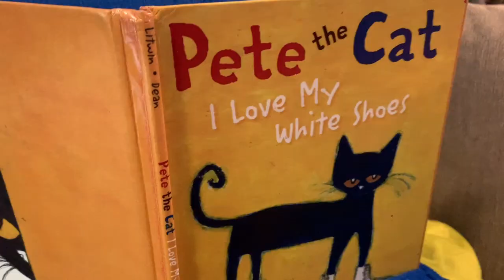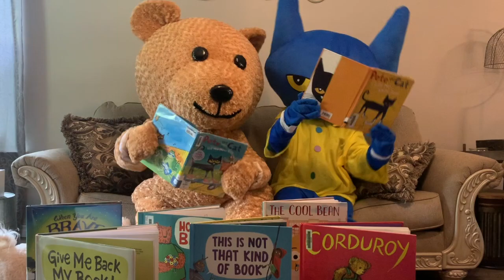LIBEARY BEAR and PETE THE CAT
Libeary Bear and Pete the Cat - Homeschooling Like YOU